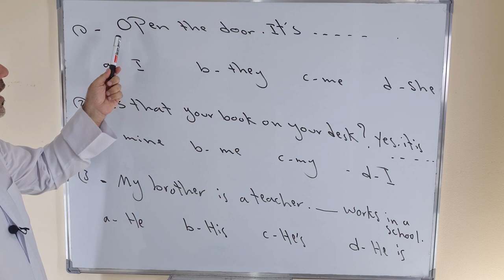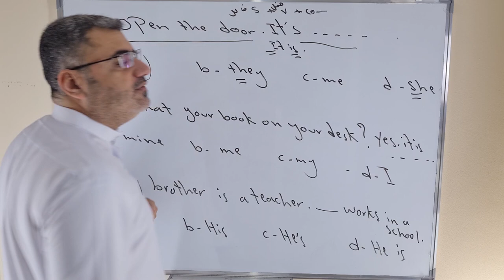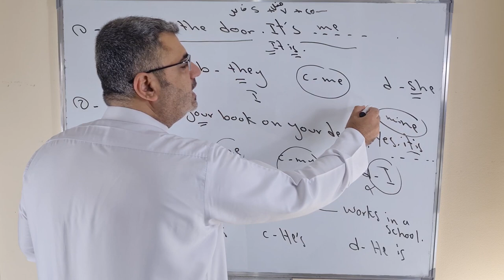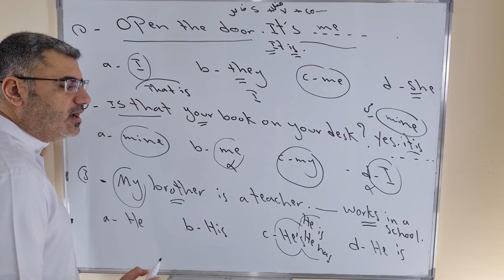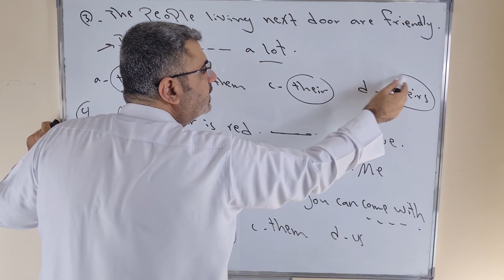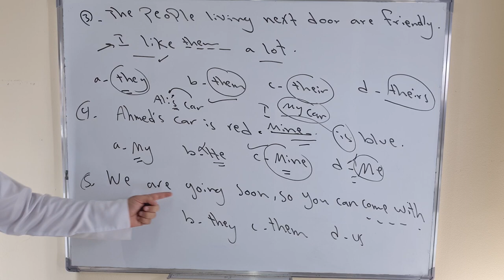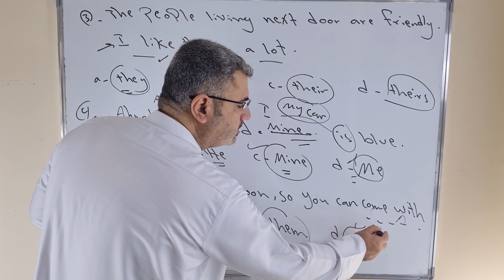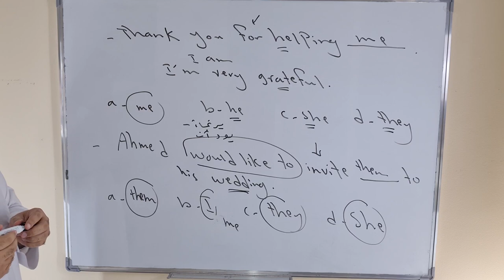تدريبات وتمارين عن استخدام الضمائر في اللغة الانجليزية | شرح practices about pronouns الضمائر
نتعلم في هذا الفيديو تدريبات عن  استخدام الضمائر في الانجليزية ضمائر الفاعل والمفعول به وصفات الملكية وضمائر المكلية
pronouns in subjective case
in objective case
in possessive case
adjective and pronouns
لمتابعة صفحتي على الانستقرام  وتك توك وسناب وفيس نفسه @alialal.i